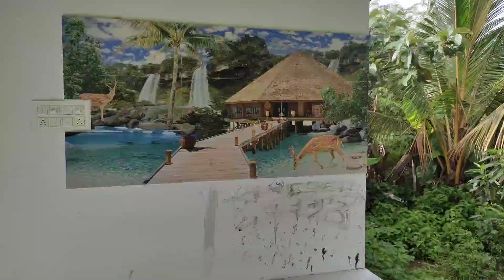கணியன் பழனிக்குமார் அண்ணாவின் மனமகிழ்ச்சி தரும் தோட்டம் || ஒரு இனிமையான தொகுப்பு